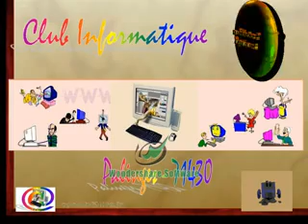Palinges ateliers - Initiation à l'Ordinateur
projet du club informatique de palinges 71430